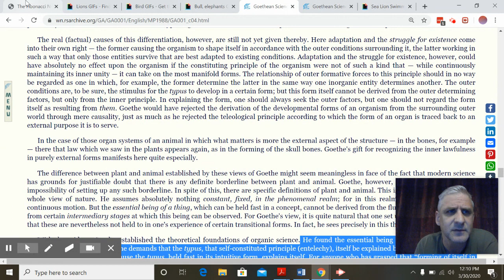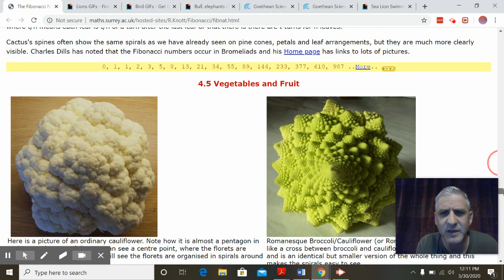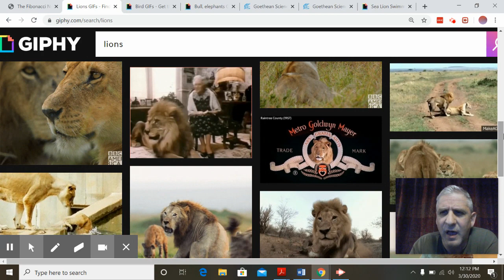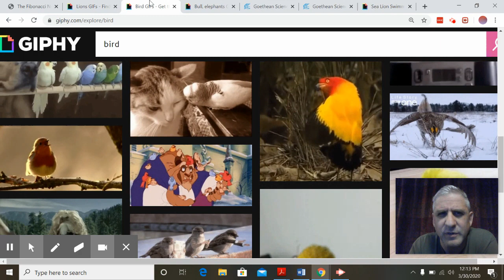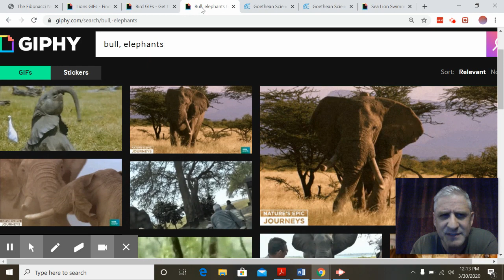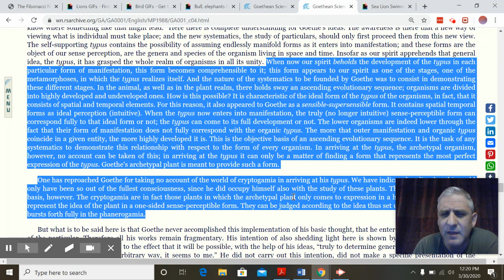Living Thinking - Key 3 - Goethe's Archetypes, Self-Consciousness & Devotion - Scott E. Hicks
In this video, I examine Steiner's GA 1 (Goethean Science) and demonstrate what the typus and archetypal plant are. I then show how this can be elevated into self-conscious intuitive experience in the conceptual pulsing world itself; erasing mental images and devotion to nature plays an essential role.

You can read more about this in my books